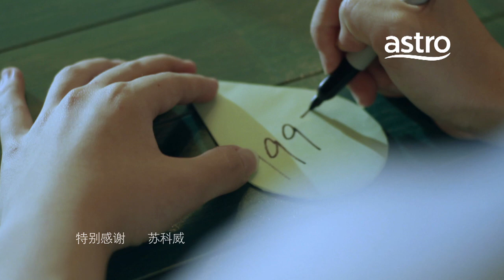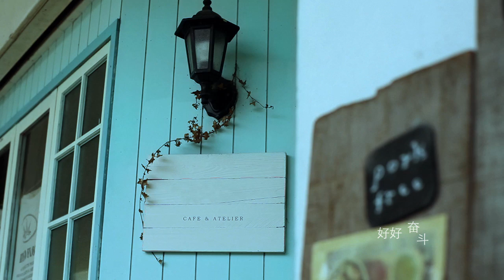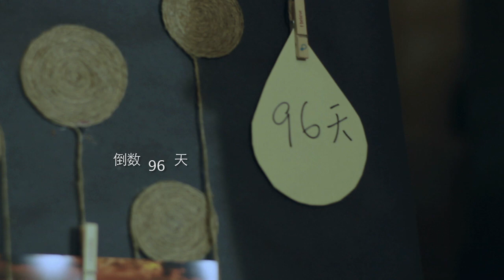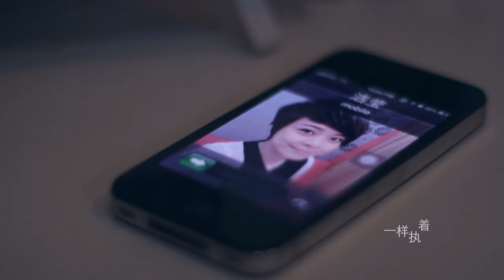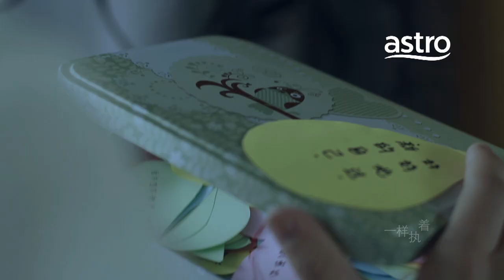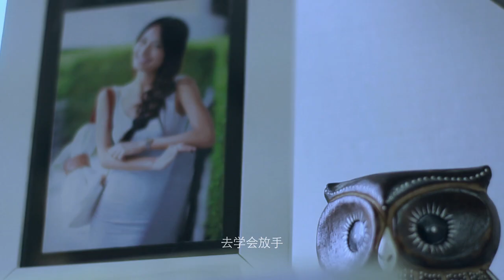[眼泪碰石头] 赵洁莹－《眼泪碰石头》MV官方完整版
勇敢的人不是不怕痛，
而是在痛的时候，
更懂得为梦想 忍耐和坚持。

Astro本地圈赵洁莹最新单曲－－《眼泪碰石头》
CD由Popular 大众书局CD Rama独家发售

《眼泪碰石头》

吞下 说不出的苦   和你僵持在 这条  挤满人的路
就连难过也要有个尺度  不能太突出  让人看清楚

要走 别给我烂借口  你并没有占据  全部的生活  你不懂
我可以找好朋友  他们 全都不像你那么混球     看不见我

我不需要 你   挡着我的路像给我自由
我不需要 你   别过头又悄悄回来看我
我不需要  你   有那么点可怜我
虽然很脆弱  我也要带着眼泪去碰石头

我只需要  有   一个目标让我好好奋斗
我只需要  有  一个理由让我懂得放手
我只需要  有   一个怎样的结果
那我才能够  不犹豫的往前走
新的冒险    一样执着    （新的自己    好好地过）

我会 删除你的所有  不再和你联络   记得那些错   别再错
爱的范畴太辽阔  我们  还有些青春可以挥霍   不要怕痛

詞曲：彭學斌@口袋音樂
編曲：黃賈傑@口袋音樂
製作：彭學斌
All instruments by Kitz Wong
和音：趙潔瑩
錄音師：Benson@ Bosh Production Studio
混音師：王詩豪@ Bosh Production Studio
Op: Pocket Music Production